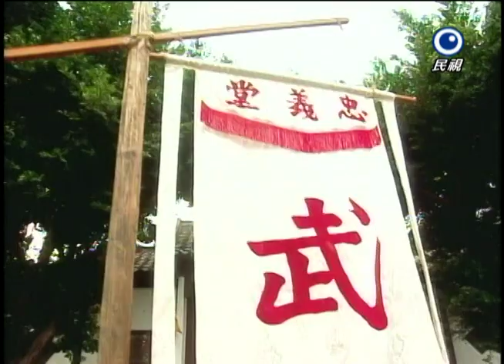飛龍在天 Fei Lung Ep 154